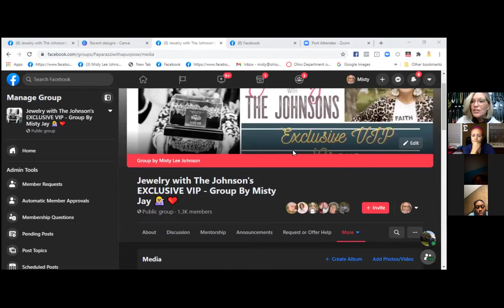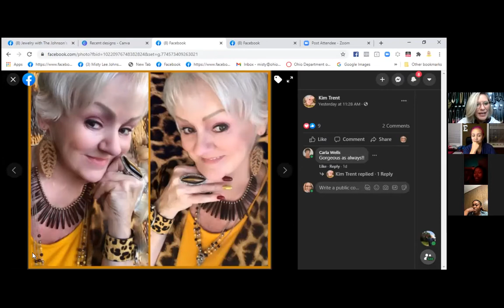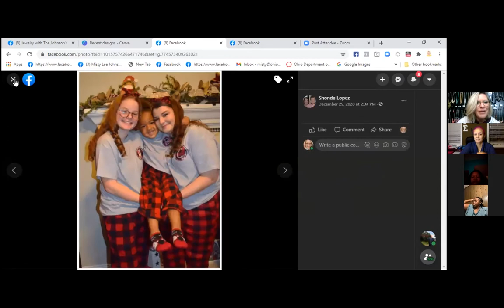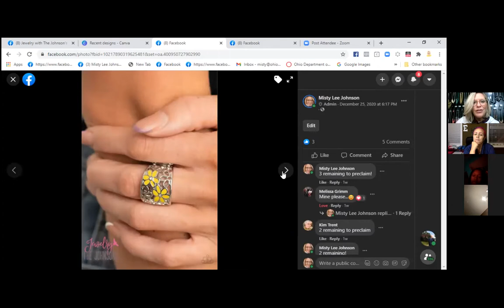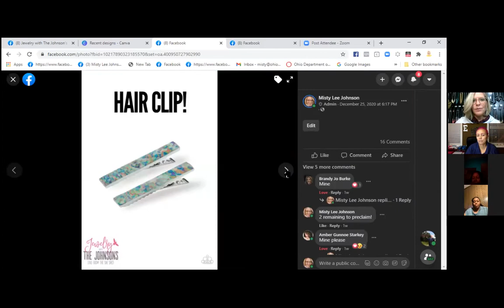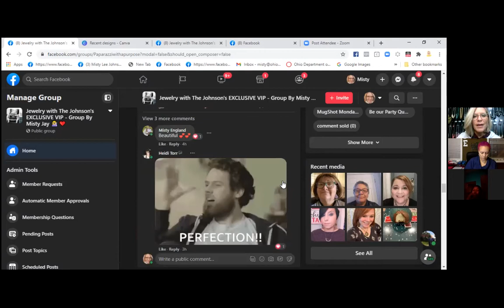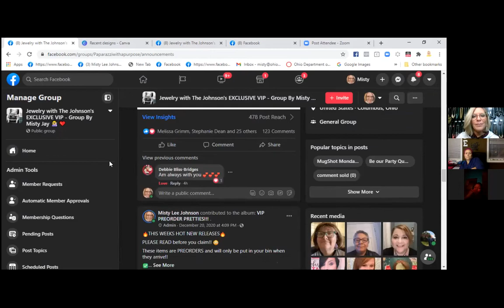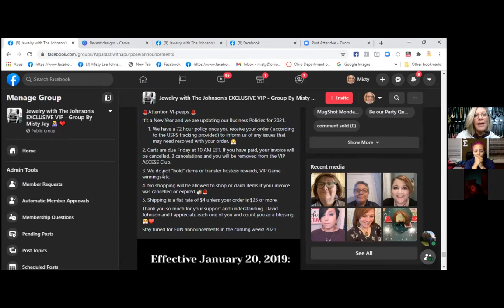noLIMIT team meeting with Misty Johnson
The importance of a VIP group for your business.  How to use it!